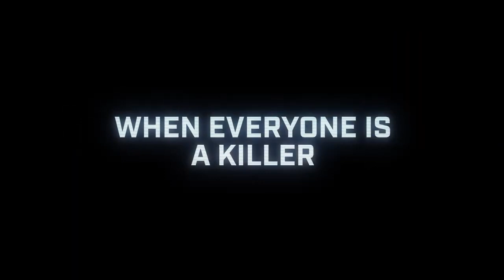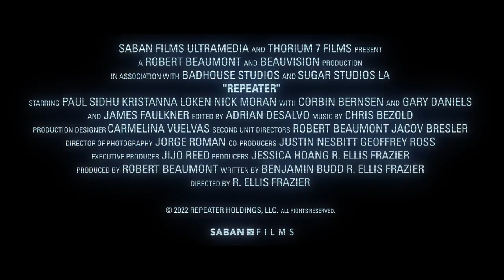REPEATER Official Trailer 2022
REPEATER Official Trailer